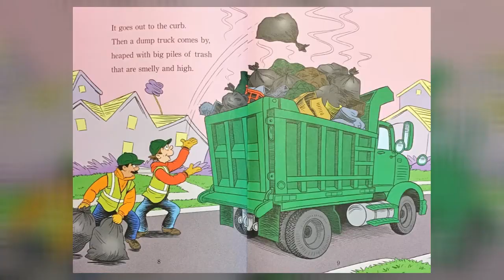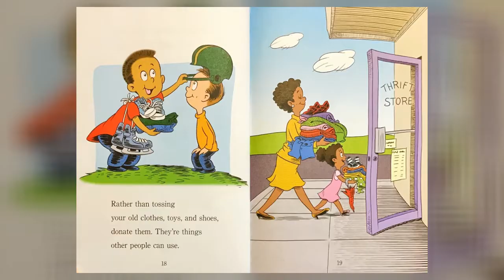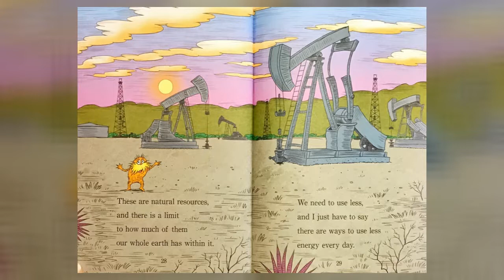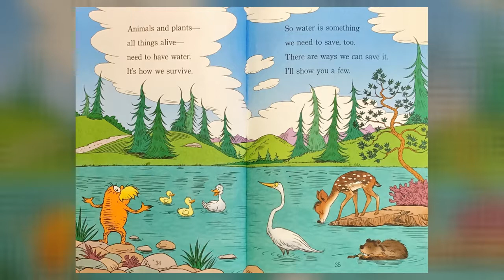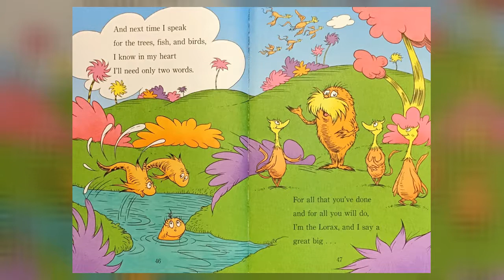How to Help the Earth - by the LORAX